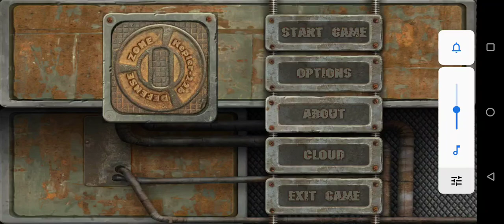[Android] Let's Play Defense Zone HD #15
Stunning detail of levels, in-depth gameplay, finely tuned balance of all levels and turrets.

During the game you will hold your defence with your turrets against the massive hordes of enemies.
With every level you will have the use of new weapons at your command.It is up to you, commander, how to spend the resources: restore and upgrade your veteran units or to purchase some new ones.

Different types of weaponry and landscape provide you with a variety of choices of defence tactics.
Choosing the right weapons and the correct placement is key to any successful defense.
The weapons have different firepower, rate of fire, firing range, blast radius and price.

Advertising can be turned off free of charge in any version of the game.

Walkthrough
Playthrough